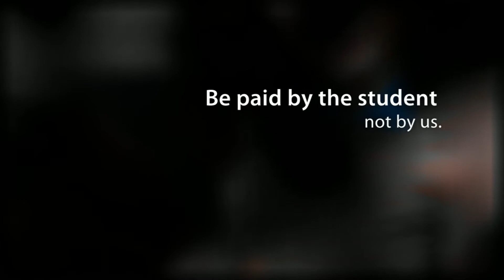The Stars & Catz Revolution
Find out why so many teachers are registering with Stars & Catz School of Music.